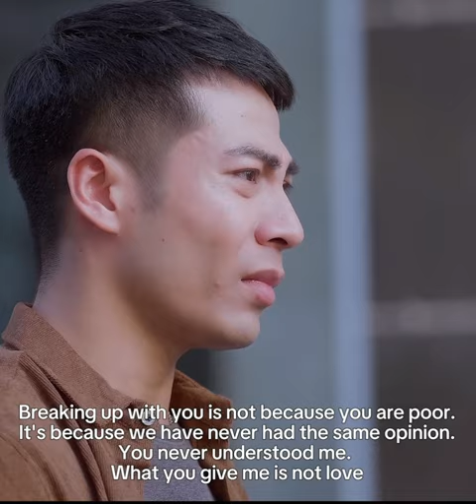Chia tay đi , đã quá đủ cho sự nhẫn nại này rồi…Phimngan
Học Yêu Tập 11
➤Sản xuất(Producer):KNN Production
➤Quay phim(Camera Man): QL Entertainment
➤Diễn viên(Actor) : Thuý An,Tú Nguyễn , Thanh Phương, Trung Hậu
➤Make
 up : Trang Sori
➤ Trợ Lí : Kiều Cherry , Trung Andy
➤ Nhạc OST : Nhẫn Nại
➤ Chân thành cảm ơn các bạn đã theo dõi và đồng hành cùng kênh Học Yêu Channel suốt thời gian qua! Chúc các bạn xem phim vui v